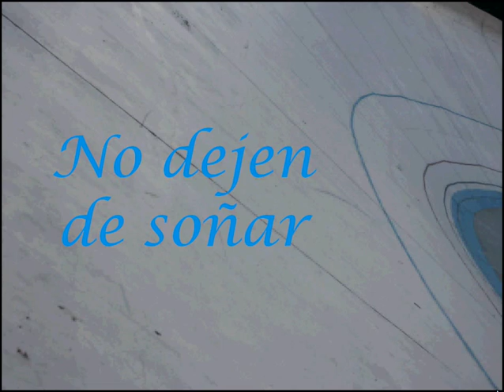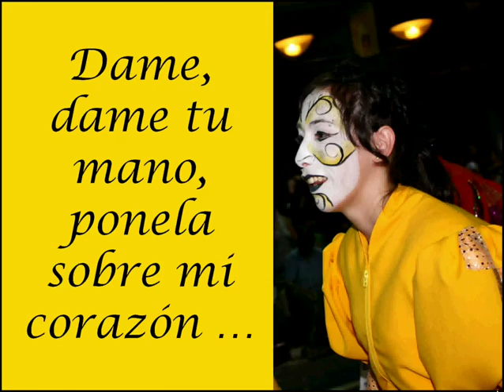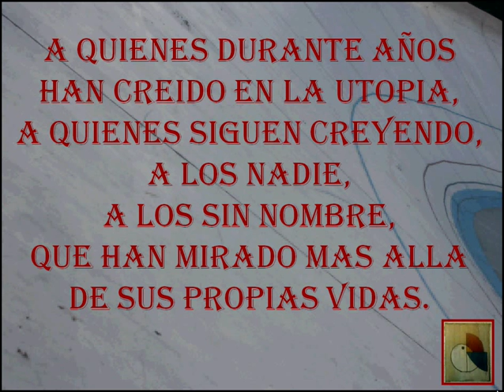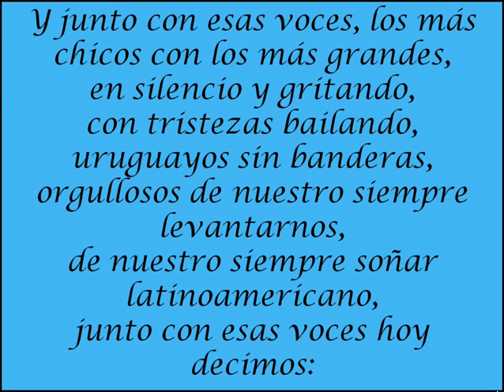Carnavales y Margaritas - Cantando Leyendas - Murga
CARNAVALES Y MARGARITAS
Cantando leyendas,
no dejes de cantar y soñar con tu pueblo.
Grabación en vivo en el tablado del Velódromo Municipal de Montevideo (Uruguay), Enero de 2010.
(Y perdón por los defectos de grabación).
Actuación de la murga La Margarita, Carnaval del Uruguay 2010.
*Con un gran abrazo para los integrantes de la murga, para su director y su letrista, y a través de ellos a los conjuntos que dan vida a esa gran manifestación popular.